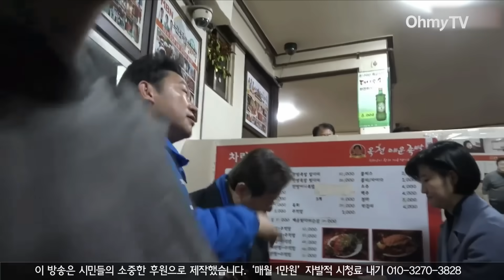'씹고 뜯고 맛보고 즐기고'…남들과 다른 이재명의 '폭풍먹방' (Feat. 최진봉)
이재명 더불어민주당 대표가 곽상언 후보와 함께 4일 오후 서울 종로구 창신시장을 찾았다.

(영상 취재 : 권민구 기자, 박용근 PD / 영상 편집 : 공민식 기자, 김효원 PD)